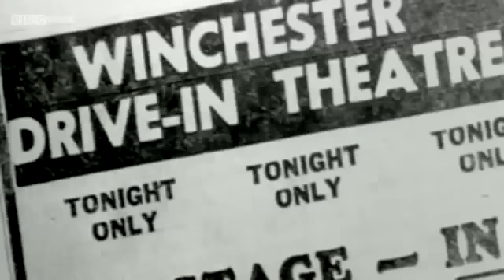Queens of Country Patsy Cline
Short film about Patsy Cline. Part of the Queens Of Country series.